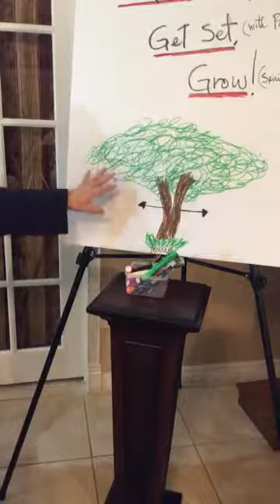On Your Mark get set Grow !